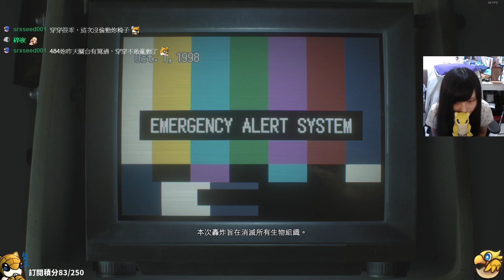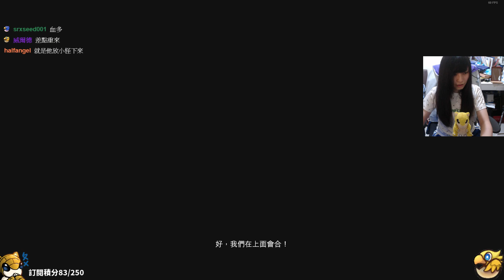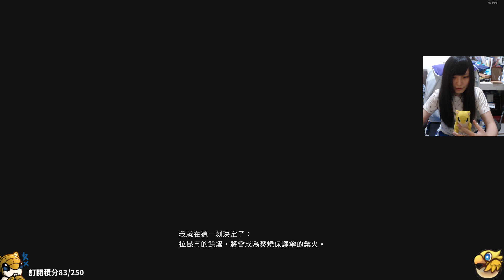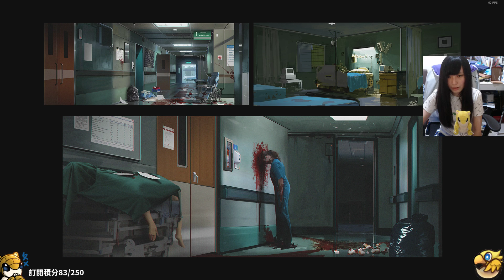［小剎］PC 惡靈古堡re3 4/5 硬派二周目